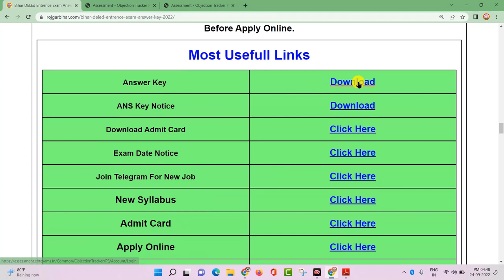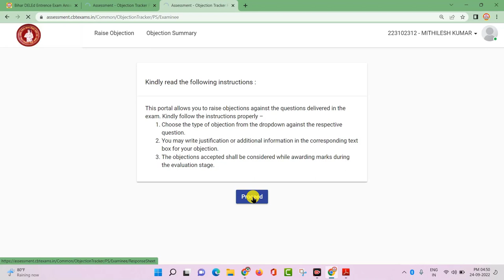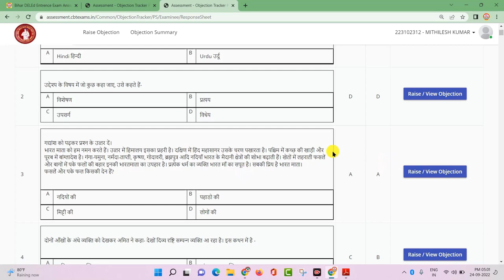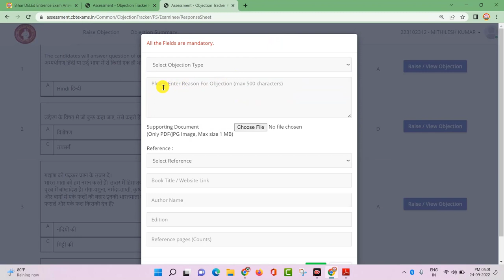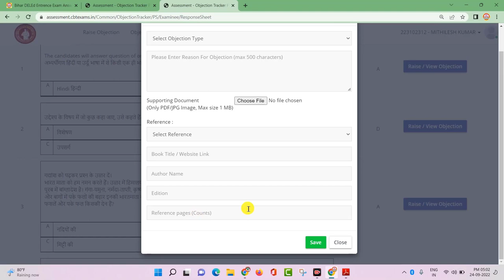Bihar DELED Answer Key 2022 Download Kaise Kare | How To Download Bihar DELEd ANS KEY 2022-24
Bihar DELEd Answer Key Download 2022 | Bihar D.El.Ed Entrance Exam Ans Key 2022 | Bihar DELED AnsKey

बिहार बोर्ड द्वारा आयोजित डी.एल.एड संयुक्त प्रवेश परीक्षा 2022 की आंसर की (ANS KEY ) जारी कर दिया गया है जिसे सम्बंधित अभ्यर्थी अपने Roll No एवं DOB के माध्यम से लॉगिन करके डाउनलोड कर सकते है जिसकी पूरी जानकारी इस वीडियो में दी गयी है |